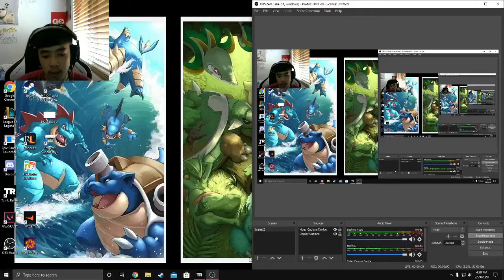Meeting Up With My Fwiends At The Beach | Part #11 | Tomb Raider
Hope you guys enjoy this series as much as I did
New Tomb Raider Gameplay Out Everyday At 9 PM